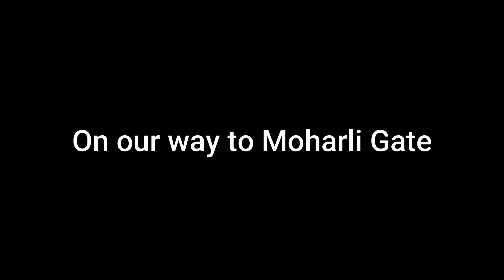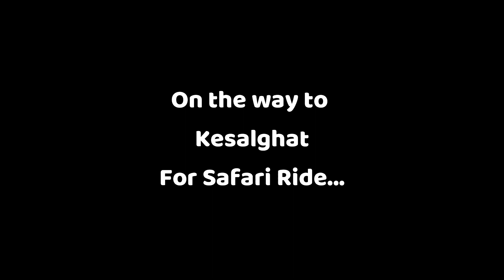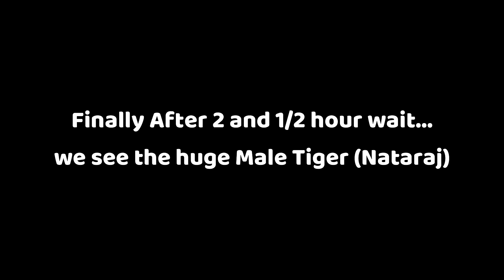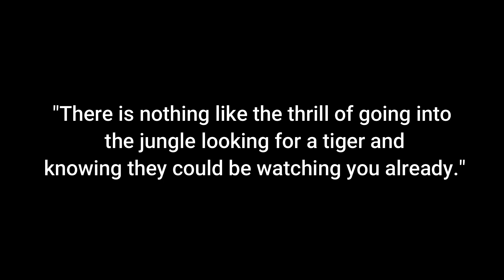Tadoba-Andhari National Park - Tiger Safari - Telugu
Hi Guys,
This vlog it about our visit to Tadoba-Andhari National Park - Tiger Safari to see Tigers in real forest.

                DJI Maciv Mini 2